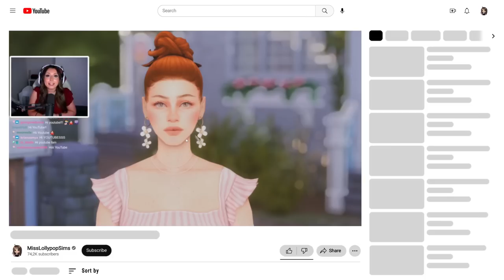ROMANTIC VACATION PROPOSAL!💍 | Ep 10 | The Joy Of Life Challenge🌞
🔘VIDEO INFORMATION:
Hey guys! Welcome to the tenth episode of The Joy Of Life Challenge! If you would like to follow along with this challenge here is the
I stream this series LIVE on Twitch, come follow me there